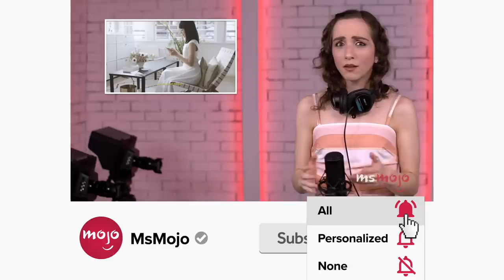Top 10 Spy Kids Gadgets We All Wanted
🍿 Watch Spy Kids on Amazon Prime Now!
🕵️ And Check Out These Awesome Spy Gadgets and Gizmos for Kids

Get ready to gear up with these "Spy Kids" gadgets we all wanted. For this list, we’ll be looking at the coolest gadgets used by our favorite team of pint-sized super spies throughout the "Spy Kids" franchise. Our countdown includes virtual reality glasses, Machete Elastic Wonder, spy watch, and more! Which "Spy Kids" gadget do YOU want?